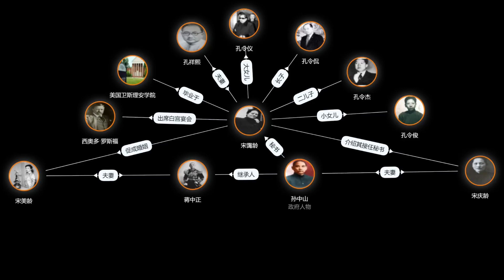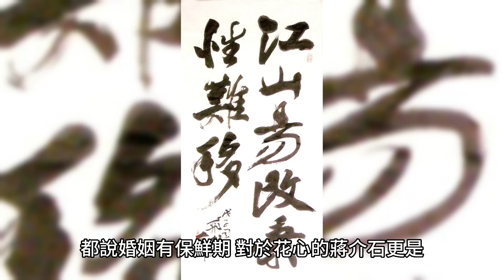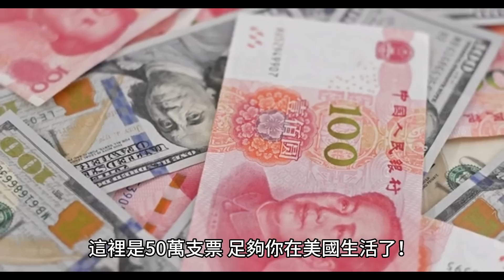【透露內幕！】蔣介石私人秘書揭露其不可告人的秘密！ 蔣介石有多風流？貼身秘書晚年透露真相，宋美齡做法令人叫絕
這個視頻將向觀眾揭開一個驚人的歷史事件：蔣介石私生活中的風流行徑。蔣介石是中國歷史上著名的政治領袖，但除此以外，他的私生活更是飽受爭議。在這個視頻中，我們將深入探討蔣介石私人生活中的各種不可告人的秘密。通過這個視頻，我們希望向觀眾展示歷史的真相，讓大家深入瞭解蔣介石這位歷史人物的複雜性格以及其對中國歷史的重要性。